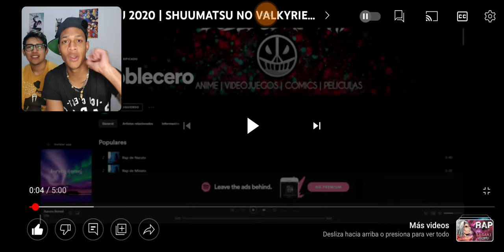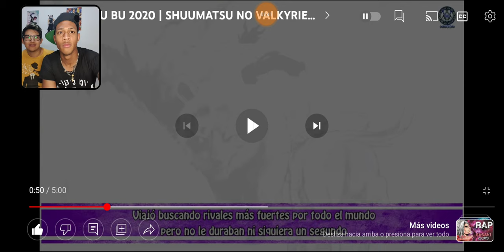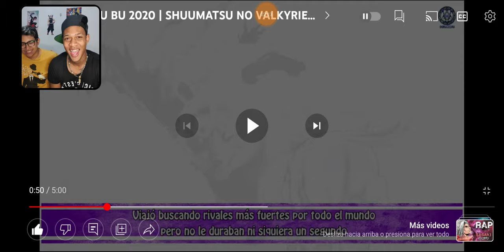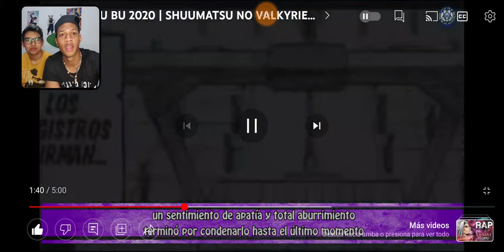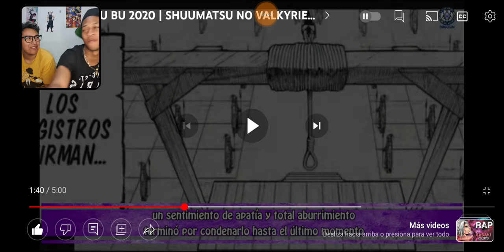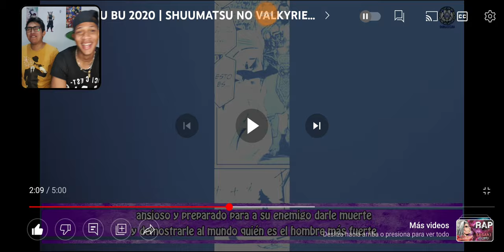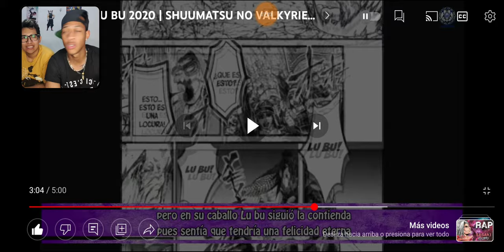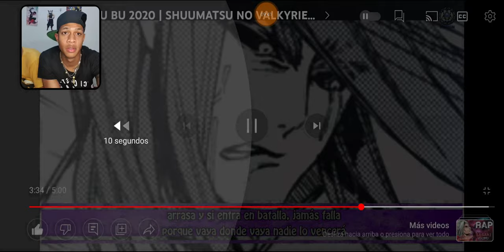RAP DE LU BU 2020 / SHUUMATSU NO VALKYRIE Doble Cero XSHARLIERXYT